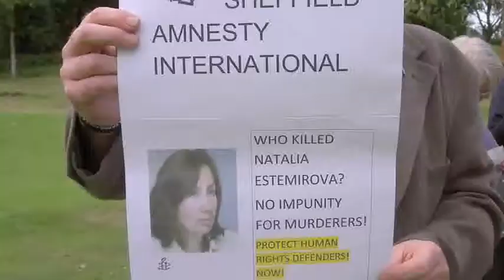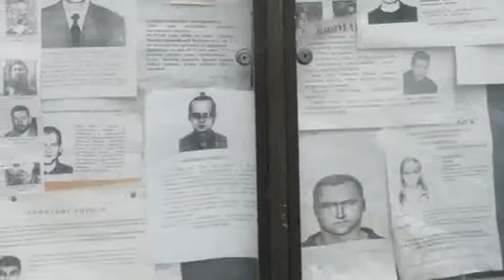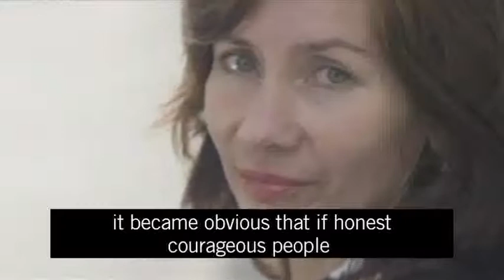Remembering Natalya Estemirova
Natalya Estemirova was an award-winning Russina human rights campaigner. On July 15th 2009